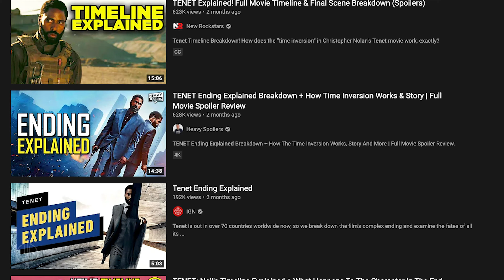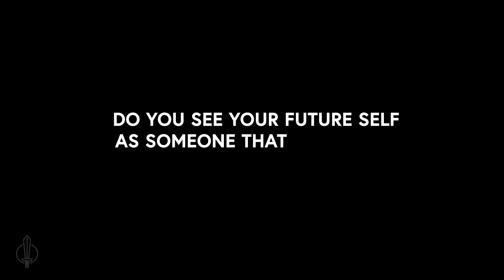How Tenet Uses Time to Tell a Story //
Tenet is the latest Christopher Nolan film in a long line that uses time as a storytelling mechanism.